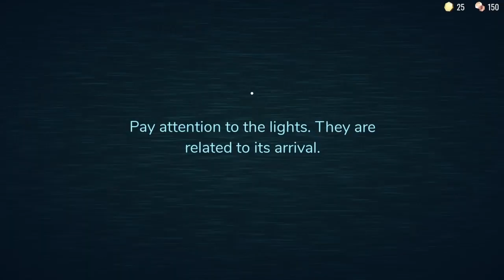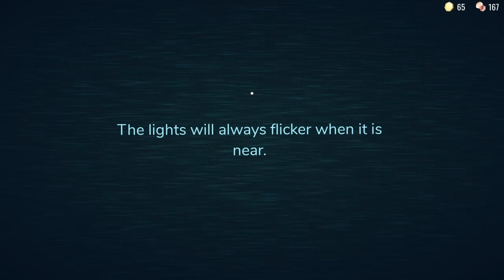Doors - Part I (Roblox)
I decided to play Doors on Roblox with some friends! Hope this can entertain you